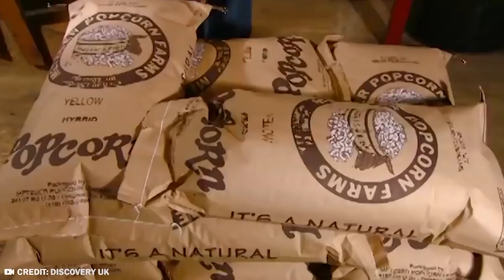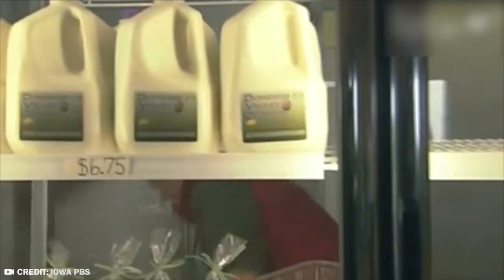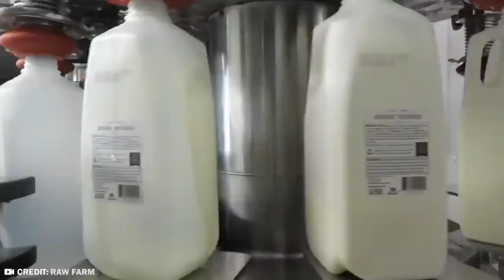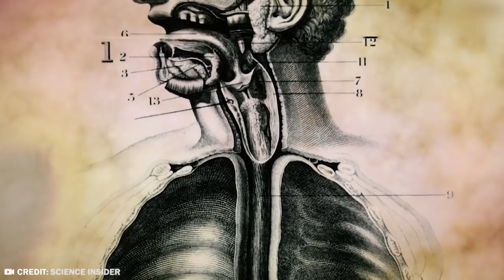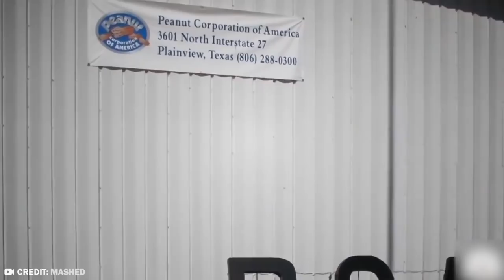20 Dangerous Foods That Can Kill You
Before you fashion yourself a tuna sandwich for lunch or forage for fungi in the forest, there are a few things that you should probably know about some of the foods we have been absent-mindedly munching on.  It turns out that there are a whole bunch of familiar foods that are just waiting to make us dead.

From cyanide-packed fruits to choking to death on a live octopus, here are 20 Dangerous Foods That Can Kill You.